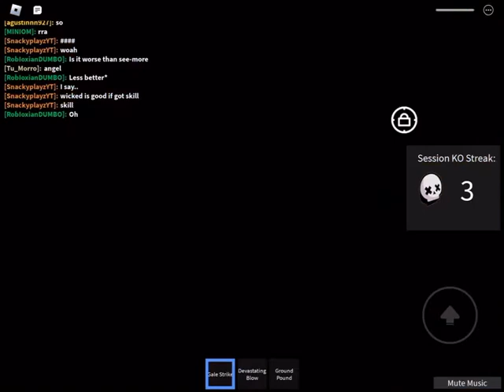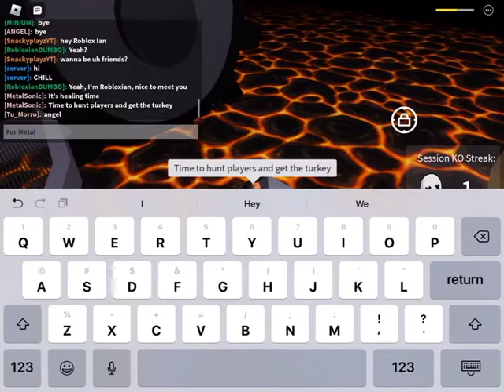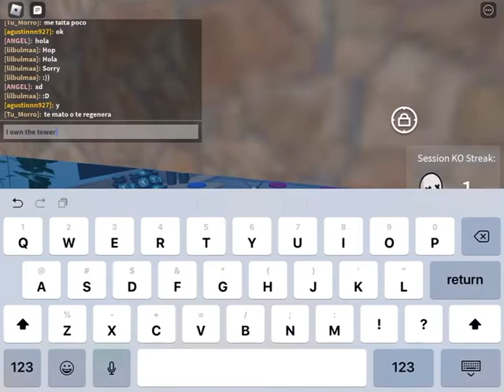T-Titans Battlegrounds Part 12 The Team Never Loses 😃😃😃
Part 12 is out and it’s 29 minutes long.